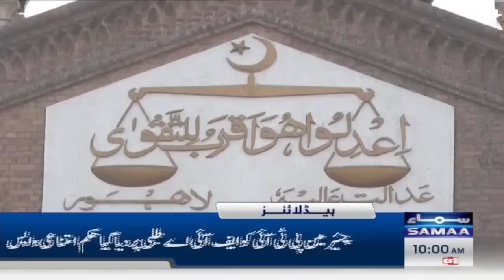Samaa News Headlines 10AM | SAMAA TV | 18 July 2023